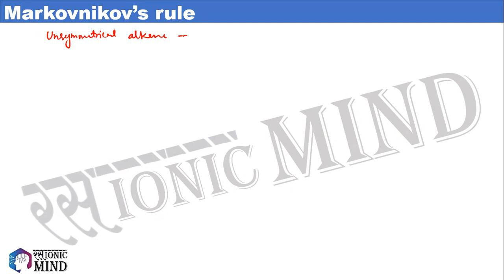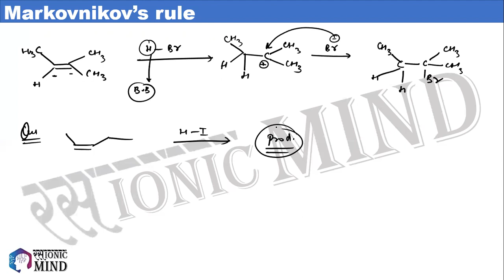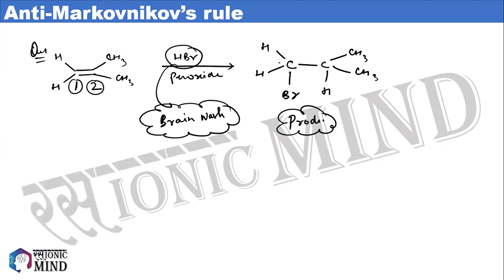Markovnikov & Anti-Markovnikov's Rule| Organic Chemistry | CBSE | IIT-JEE | NEET | NCERT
By- Dheeraj Sir

We are providing the the lectures based on NCERT for classes from 9th to 12th and Graduation.